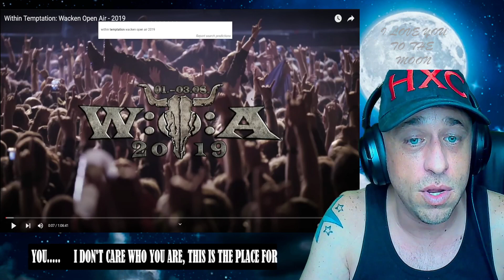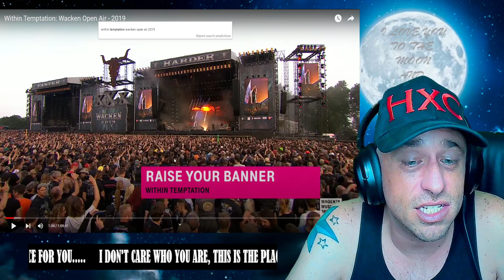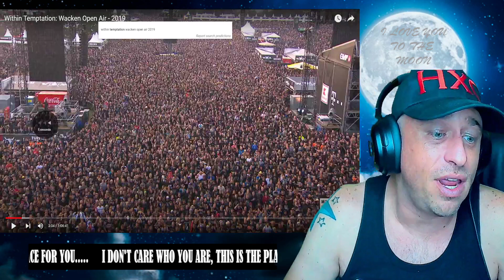Within Temptation: Wacken Open Air - 2019 Reaction!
Show @wtofficial some love!
Show @gbt6687 some love!